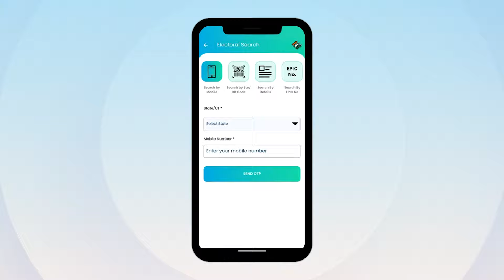Remo D'Souza | CEO Maharashtra | Check Your Name In Voter List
आत्ताच मतदार यादी नाव तपासा नसेल तर लगेच वोटर हेल्पलाइन अॅप डाउनलोड करा आणि मतदार यादीत नाव नोंदवा.